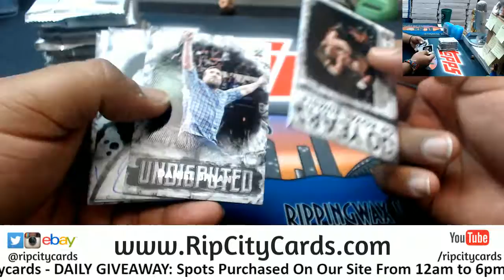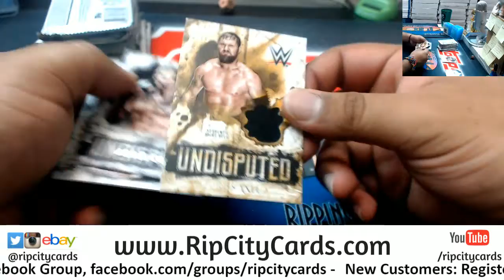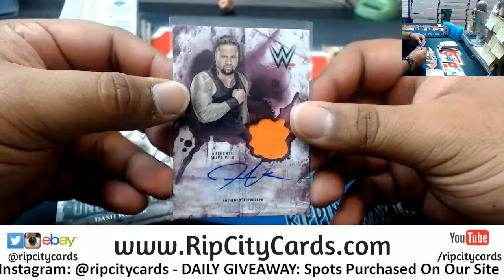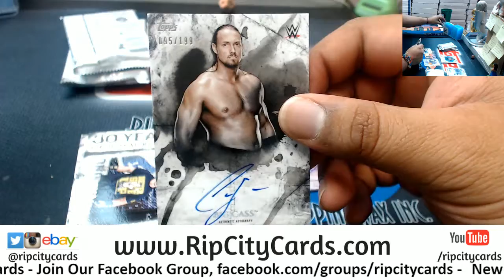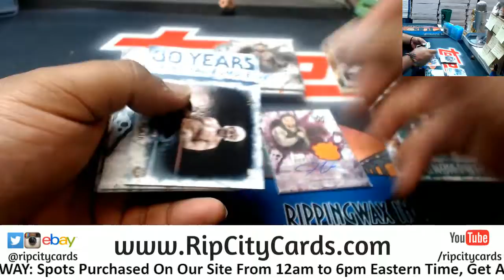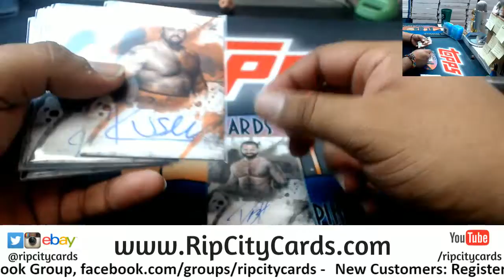2018 WWE Undisputed Wrestling Personal Box KP RCC